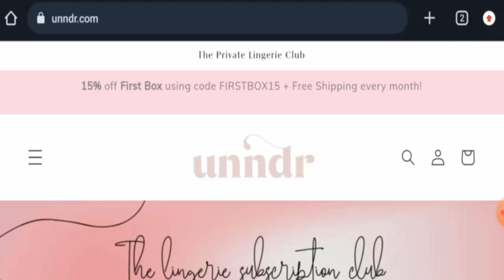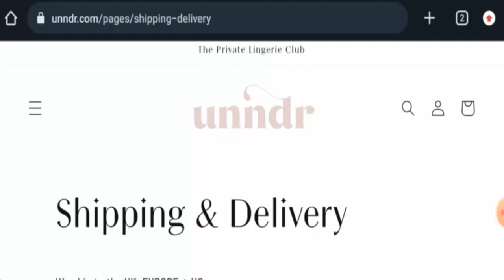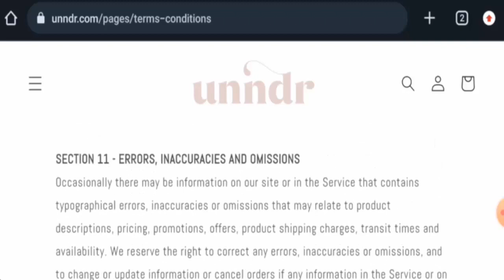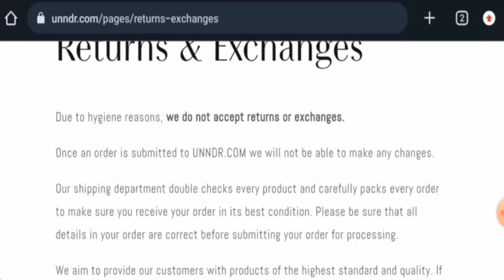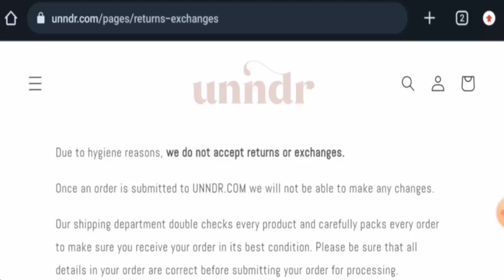Unndr Reviews (Sep 2023) - Is This A Safe Platform? Find Out! | Scam Inspecter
Do you want to know about Unndr Reviews?  Watch this video till end because in this video you will get to know about the legitimacy of the site.

Scam Inspecter